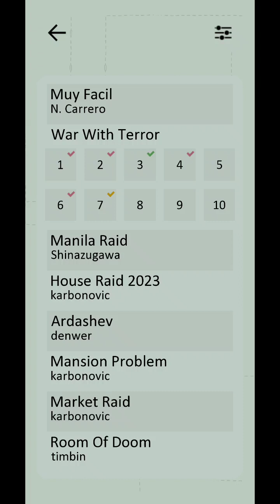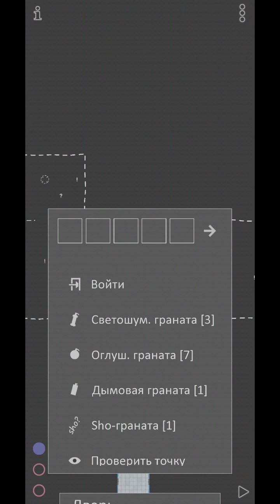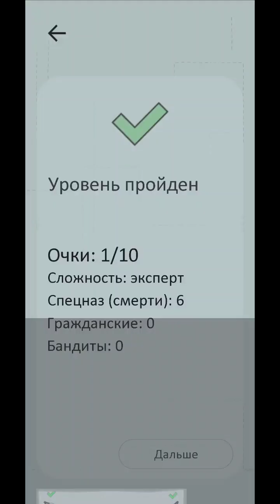Vodobanka - War With Terror 8